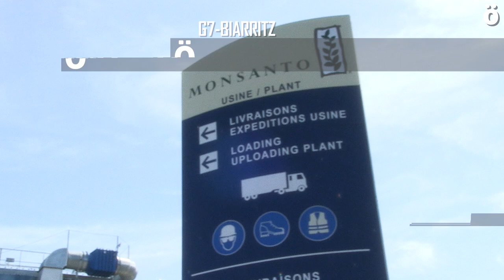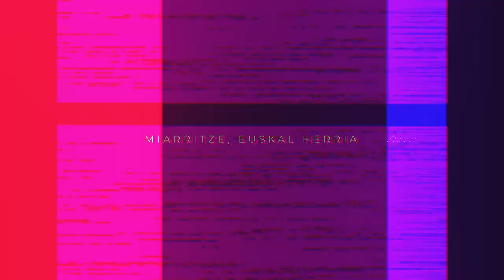G7ez Bayer-Monsanto enpresaren sarrerak blokeatu dituzte sindikatuek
Bayer-Monsanto enpresak laborarien munduan sortzen duen prekarietatea eta elikagai transgenikoak salatzeko ekimen honetan, sindikatuek Landetan kokaturiko lantegi honen ateak blokeatu dituzte.